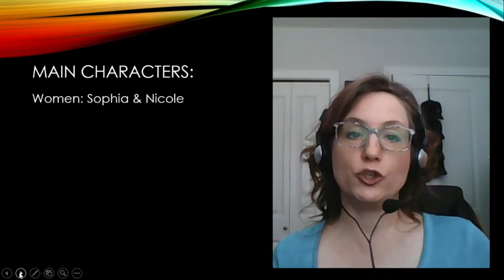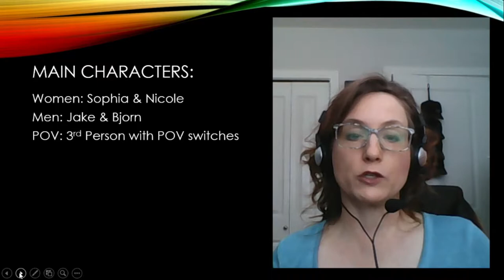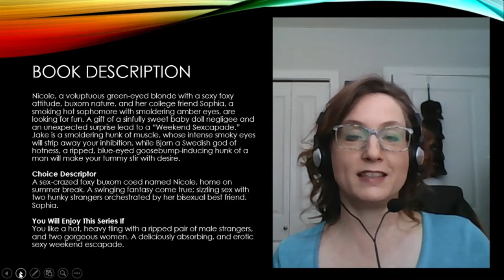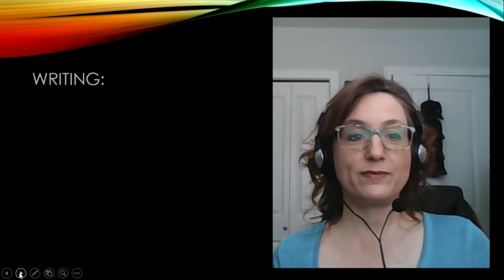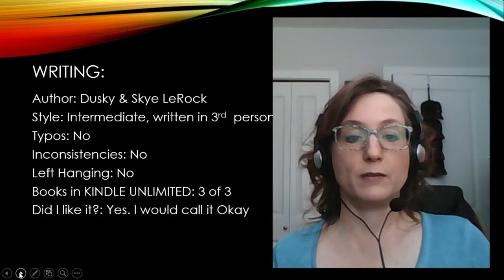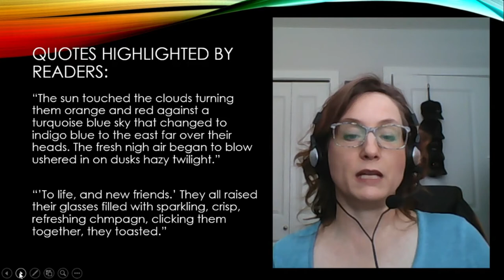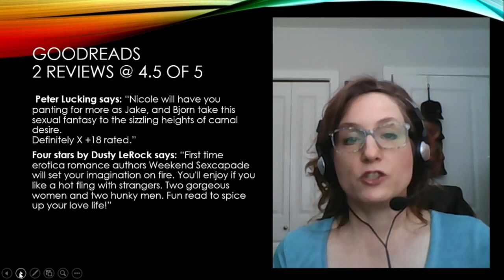BOOK REVIEW Weekend Sexcapade by Dusky and Skye LeRock in Erotica Urban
This adult erotica book is a quick, short story about two young women who go to school together. Nicole and Sofia meeting up after being apart for some time. They both go to a high-end school and have wealthy parents and their interaction includes giving each other all kinds of gifts. Please note this book is 18+.